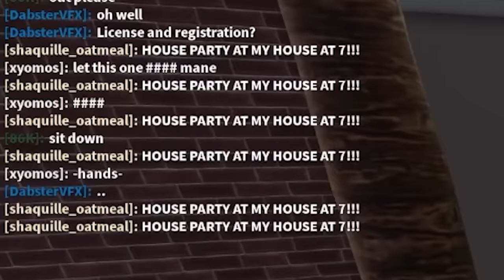CUSTOM BEACH + BORDER ROLEPLAY!! || ROBLOX - Southwest Florida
💯 - HELLO EVERYONE. In this video I attend a special beach rp with a BORDERRRRRRRRRRRRRRRR